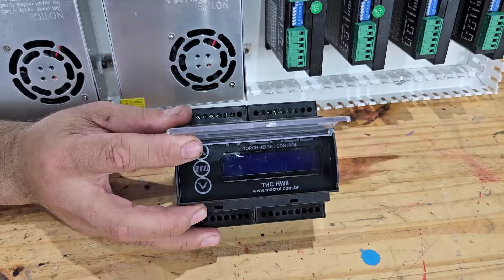Cnc plasma parte 20 - MONTAGEM DO PAINEL